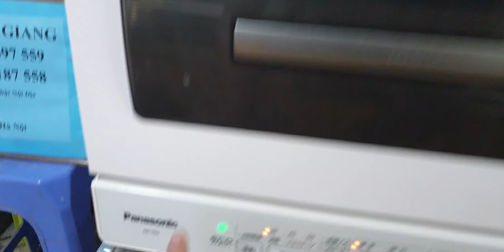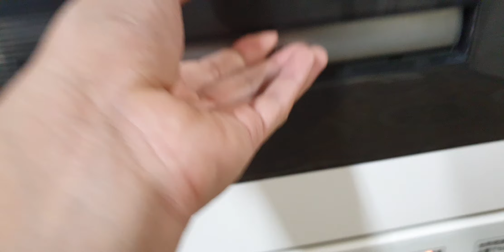#0989897559- Máy rửa bát Panasonic NP-TR5 hàng đẹp